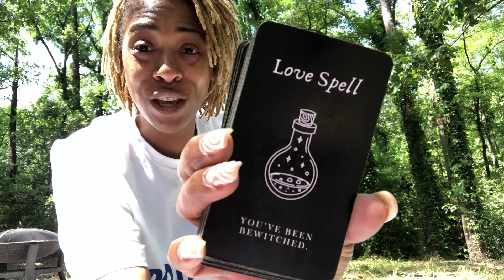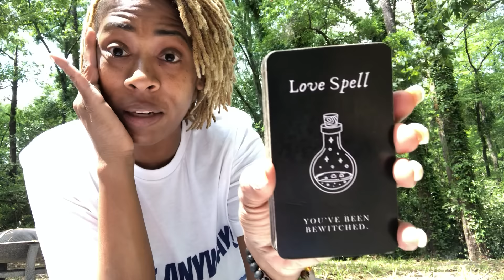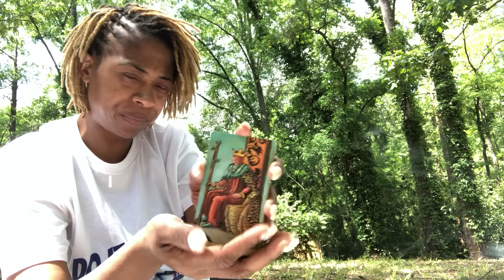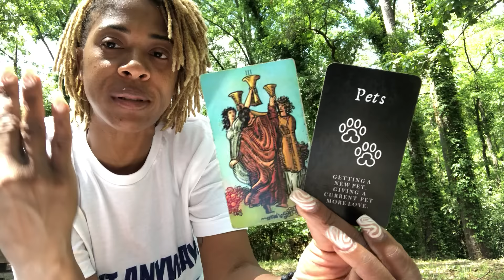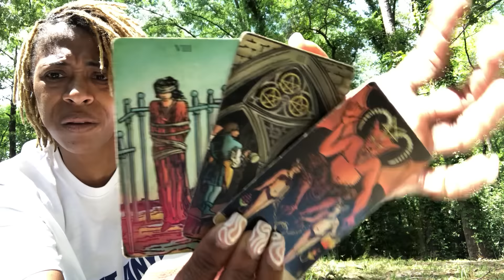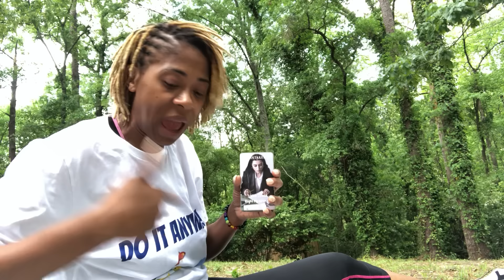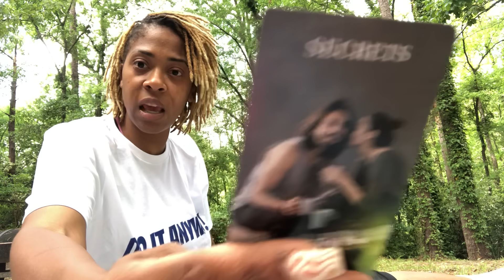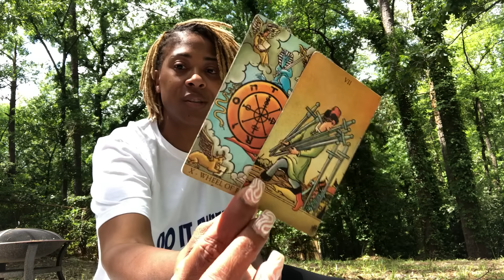Pisces ♓️ SOMEONE’S PAST IS PREVENTING THEM FROM CREATING A NEW FUTURE🤦🏽‍♀️ MAJOR TRUST ISSUES 🫤